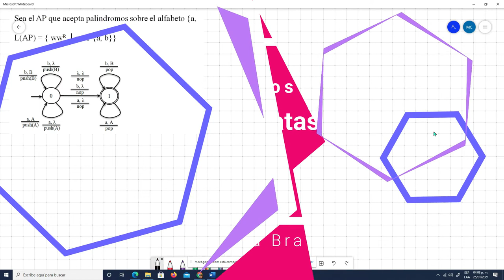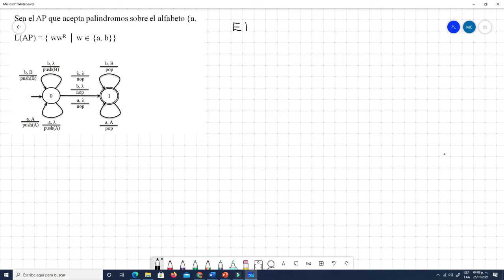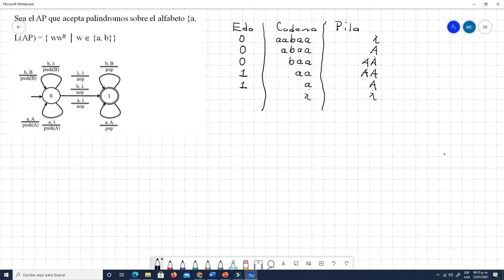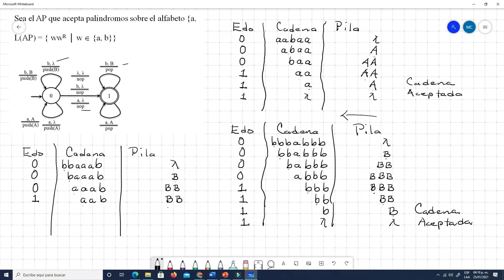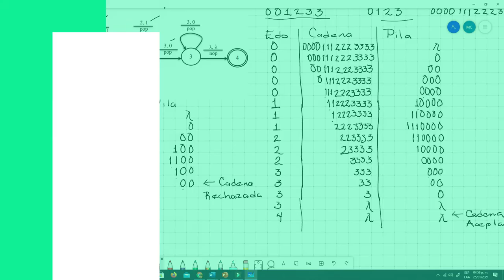Autómatas de Pila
Se realizan tres ejercicios con autómatas de pila.